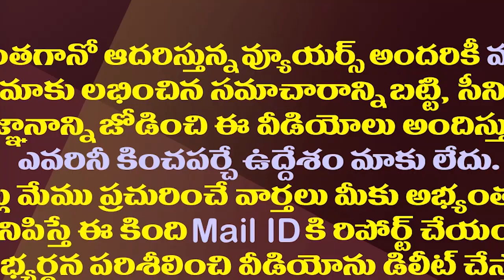హఠాత్తుగా టీడీపీ ఎంపీల రాజీనామాల డ్రామా| Why TDP MPs Started Resignation Dramas All Of A Sudden?